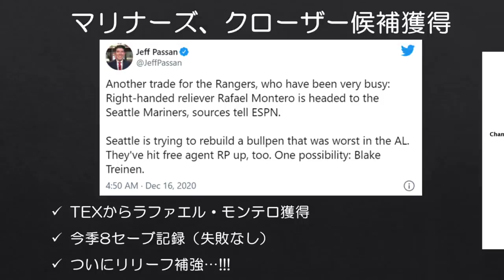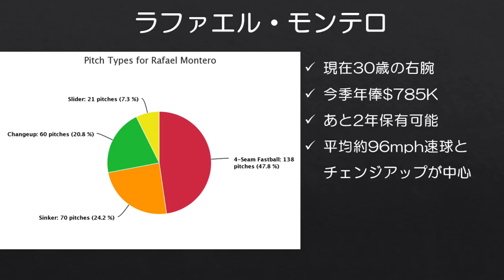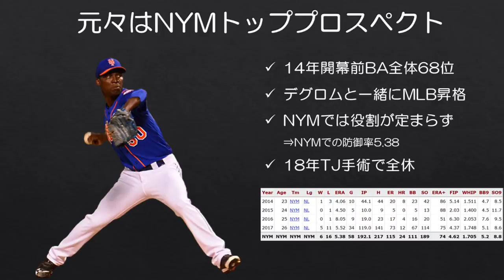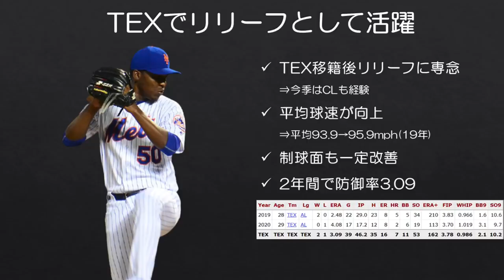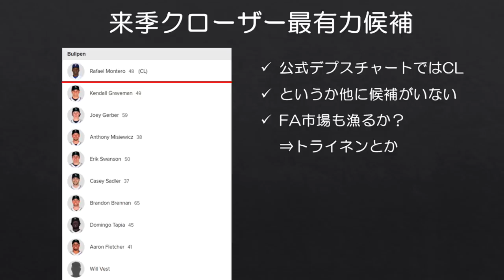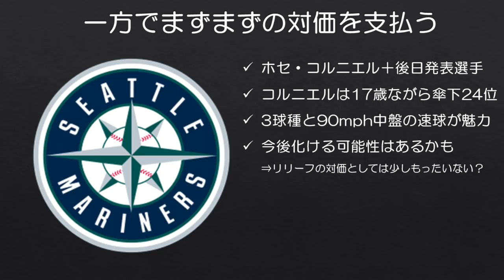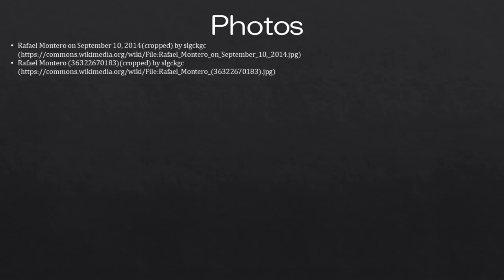【MLB】マリナーズ、念願の守護神候補モンテロを獲得する。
おおよそ8年ぶりのモンテロ姓チャレンジ（違う）。

まともなクローザーがいなかった今季のマリナーズですが、今日テキサス・レンジャースとトレードを成立させ、今季8セーブを挙げたラファエル・モンテロを獲得しました。

現状来季のクローザー最有力候補ですが、ここは今後の動き次第でしょうか。とりあえずちゃんとクローザーを出来る選手を獲得できたのは良かったです。